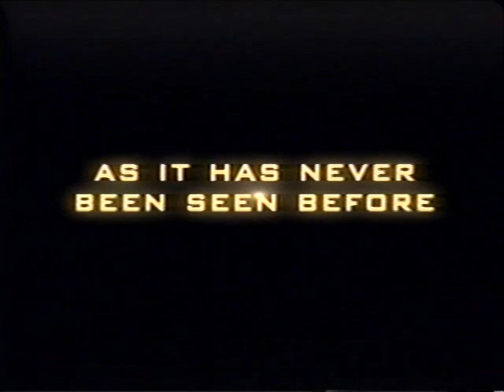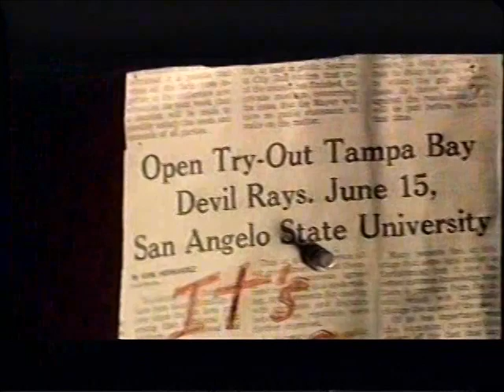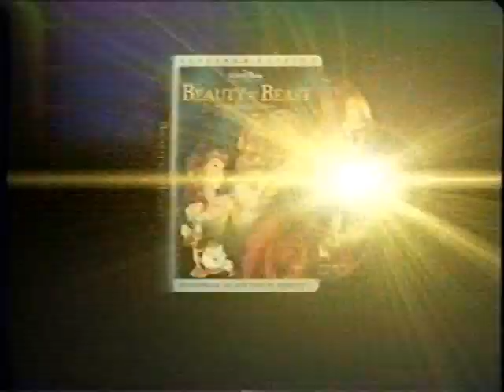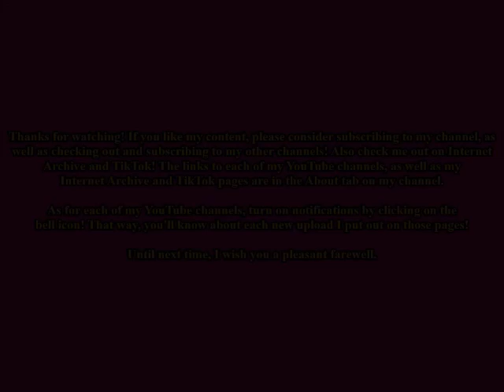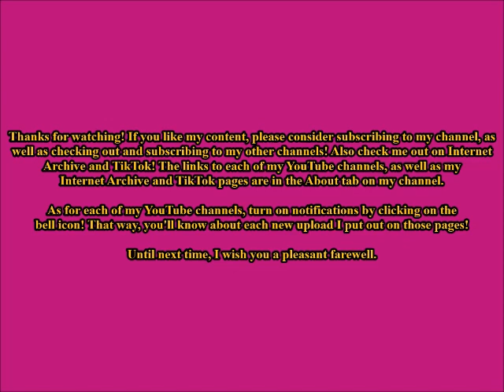Opening to Peter Pan in Return to Never Land VHS (2002)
Tape distributor: Walt Disney Home Entertainment
Original release date: August 20, 2002
Catalog number: 23964
Tape print dates: May 26, 2002 and June 18, 2002

Contents:

1. Blue FBI Warnings (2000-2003)
2. Walt Disney Home Entertainment logo
3. Coming Soon to Theaters
4. Treasure Planet trailer
5. Coming Soon to Own on Video & DVD
6. The Rookie trailer
7. Mickey's House of Villains trailer
8. Monsters, Inc. trailer
9. Beauty and the Beast Special Edition trailer
10. 101 Dalmatians II: Patch's London Adventure trailer
11. Toon Disney promo
12. Feature Presentation
13. Blue Format screen
14. Walt Disney Pictures logo